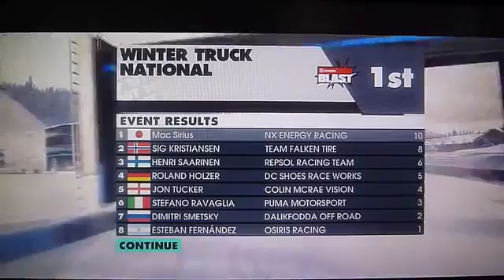DIRT3,#8 Winter Truck National Aspen brush creek Dash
DIRT 3